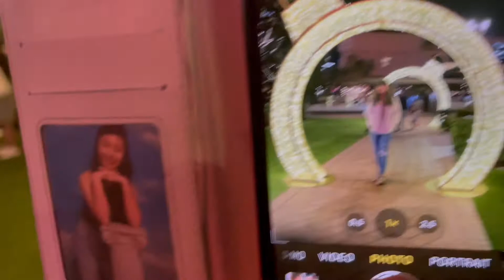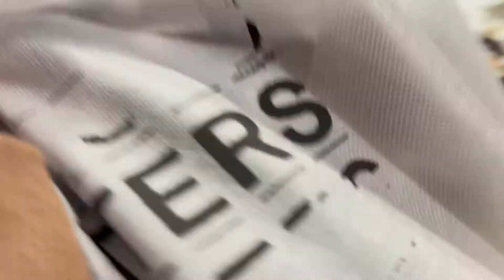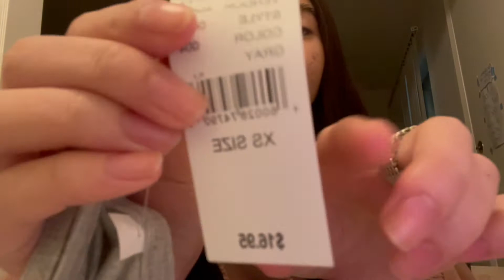Come shopping with me - Urban Outfitters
Welcome to tiff life lmao.

It was a lot of fun taking you guys to Irvine Spectrum with me and my lovely  mom today:)